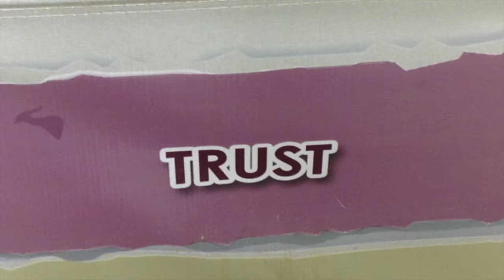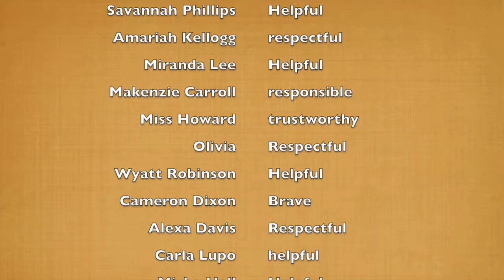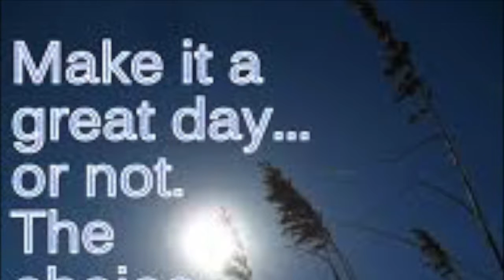Student News January 27